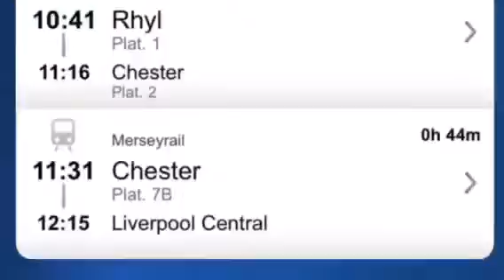Liverpool - Michael Sutthakorns tour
We went on a trip to Liverpool to see some guys we like and decided to vlog, enjoy👌🏼